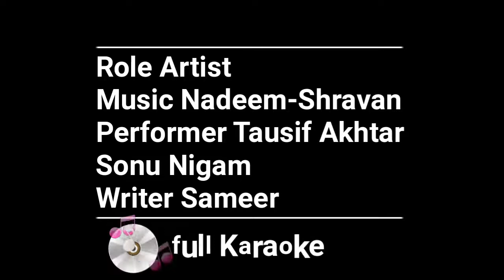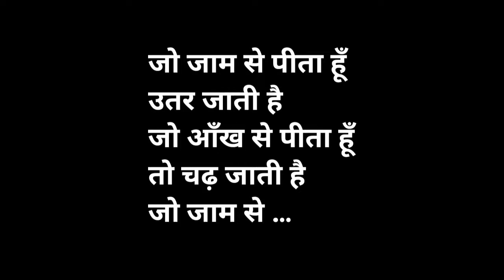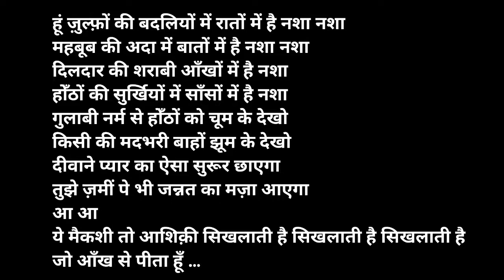JO JAAM SE PITA HOON FULL KARAOKE movie tum se achcha kon hai.singer Sonu Nigam tousif akhter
Role Artist
Music Nadeem-Shravan
Performer Tausif Akhtar
Sonu Nigam
Writer Sameer
Lyrics karaoke
हाँ मैकदे की गली में जाना छोड़ दिया
जब से देखा उसे शीशे का जाम तोड़ दिया
वाह वाह वाह

जो जाम से पीता हूँ उतर जाती है
जो आँख से पीता हूँ तो चढ़ जाती है
जो जाम से …

छन छनननन छन छन
मस्ताना यार तौबा हँसती बहारें तौबा
वो छुपके वार तौबा नज़रों की मार तौबा
छाए ख़ुमार तौबा आए करार तौबा
दिल जाए हार तौबा हो जाए प्यार तौबा
न पूछ यार मुहब्बत का नशा कैसा है
कोई दिन रात ख्यालों में बसा रहता है
बड़ी हसीन इन में शाम-ओ-सहर होती है
न दर्द-ओ-गम की न दुनिया की खबर होती है
आ आ
ये बेख़ुदी तो ज़िंदगी महकाती है महकाती है महकाती है
जो आँख से पीता हूँ …

हूं ज़ुल्फ़ों की बदलियों में रातों में है नशा नशा
महबूब की अदा में बातों में है नशा नशा
दिलदार की शराबी आँखों में है नशा
होँठों की सुर्खियों में साँसों में है नशा
गुलाबी नर्म से होँठों को चूम के देखो
किसी की मदभरी बाहों झूम के देखो
दीवाने प्यार का ऐसा सुरूर छाएगा
तुझे ज़मीं पे भी जन्नत का मज़ा आएगा
आ आ
ये मैकशी तो आशिक़ी सिखलाती है सिखलाती है सिखलाती है